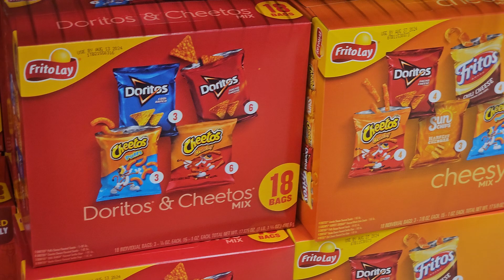Snack Packs (Melissa101UK)